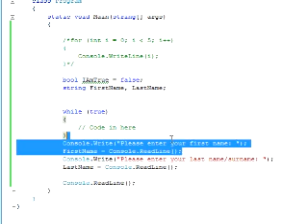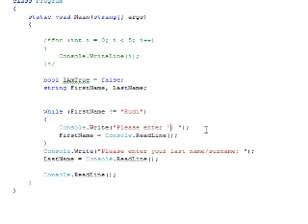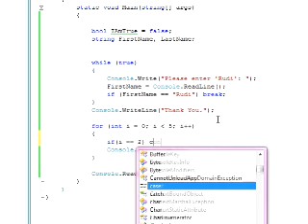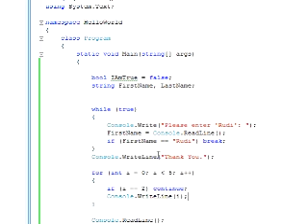C# Tutorial : Part 3.3 - Breaking out of loops and continuing loops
This part of the tutorial simply explains how to break out of running loops and how to continue loops based on a certain expression evaluation.

Part 4 - Runtime.Interop Namespace and importing native functions

Any Comments / Queries feel free to message me or comment directly on the video. Also if you have any suggestions for a tutorial topic feel free to throw them at me.